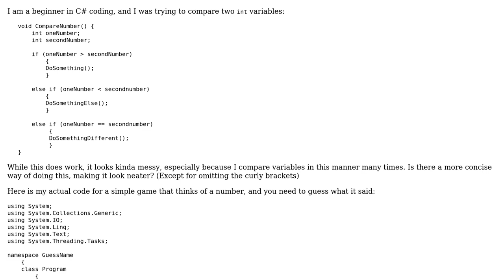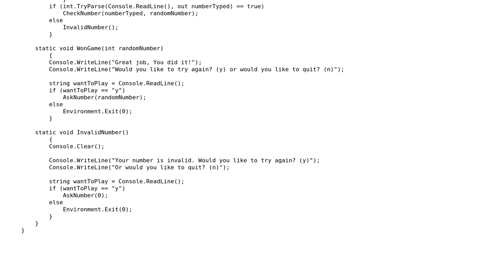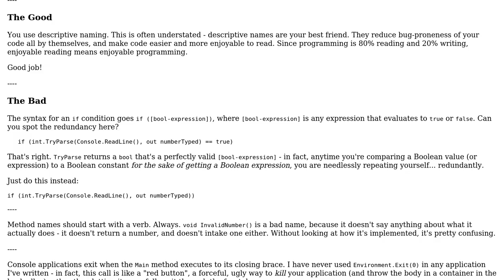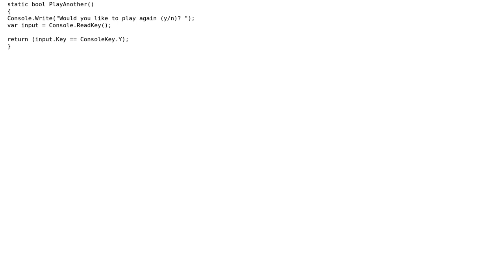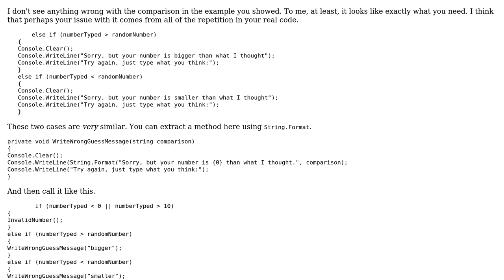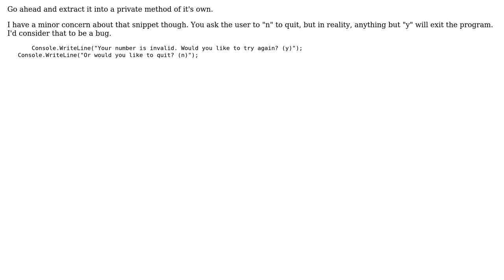Code Review: Writing multiple if tags that compare two variables (3 Solutions!!)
Code Review: Writing multiple if tags that compare two variables

With thanks & praise to God, and with thanks to the many people who have made this project possible! | Content (except music & images) licensed under CC BY-SA | Music | Images & others | With thanks to user Rufus L user RubberDuck user Mathieu Guindon user Ahkam Nihardeen user 200_success and the Stack Exchange Network Trademarks are property of their respective owners. You are responsible for your own actions.